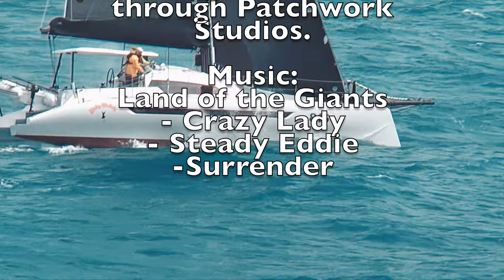Sailing Beauty - Dazcat 1295 Slinky Malinki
With the wind gusting at +26 knots and the Atlantic swell coming in off our peninsula it was perfect conditions for testing the new rudder T foils on Dazcat 1295 Slinky Malinki. We're happy. We love the boat and how it sails. We suggest you relax, enjoy and make your own mind up.
Look out for the next video - an interview with Matt Baker about 'why T foils?'

Many thanks to local group Land of the Giants for the great soundtracks. Find out more about our amazing local musicians' community at Patchwork Studios and how to support them through their